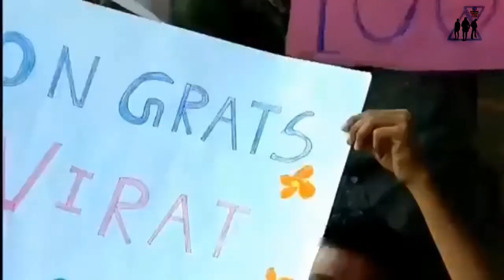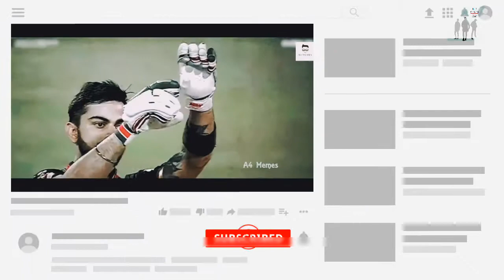We calculated that worlds best batsmen in the world KING VIRAT KOHLI FT HALL OF FAME